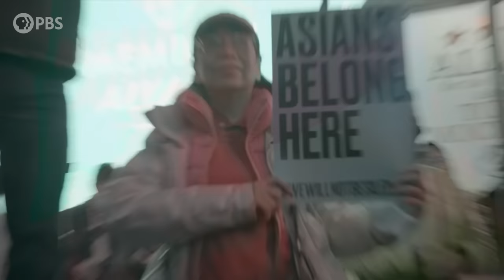Rising Against Asian Hate: One Day in March Promo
“Rising Against Asian Hate: One Day in March” premieres Monday, October 17, 2022 at 9/8c on your PBS station, the PBS Video app, PBS YouTube,

Explore the fight against anti-Asian American hate following the March 2021 mass shootings in Atlanta. Examine how this critical moment of racial reckoning sheds light on the struggles and triumphs of AAPI communities. Narrated by Sandra Oh.

“Rising Against Asian Hate: One Day” in March is produced by Repartee Films, LLC in association with the Center for Asian American Media (CAAM), with funding provided by the Corporation for Public Broadcasting (CPB), and The WNET Group for PBS.

Major funding for “Rising Against Asian Hate: One Day in March” is provided by the Open Society Foundations, Ford Foundation/JustFilms, The Asian American Foundation, the Wallace H. Coulter Foundation, and by public television viewers. The program is also made possible by The WNET Group’s “Exploring Hate” initiative (for a complete list of funders, Additional support is provided by Sandy Gooch and Harry Lederman, and the Hansji Corporation.

THIRTEEN is one of America’s most respected and innovative public media providers. A member of the WNET family of companies, THIRTEEN is a unique cultural and educational institution that harnesses the power of television and electronic media to inform, enlighten, entertain and inspire. The flagship public television station of the New York City tri-state area and the most-watched public television channel in the nation, THIRTEEN reaches millions of people with programming that celebrates arts and culture, offers insightful commentary on the news of the day, explores the worlds of science and nature, and invites people of all ages to have fun while learning. MetroFocus is a multi-platform news magazine focusing on the New York region. The MetroFocus television program features news, smart conversations, in-depth reporting, content from many partners and solutions-oriented reports from the community. Major areas of coverage include sustainability, education, science and technology, the environment, transportation, poverty and underserved communities. MetroFocus.org amplifies that reporting with daily updates and original stories that also cover culture, government and politics, the economy, urban development and other news in the metropolitan region.